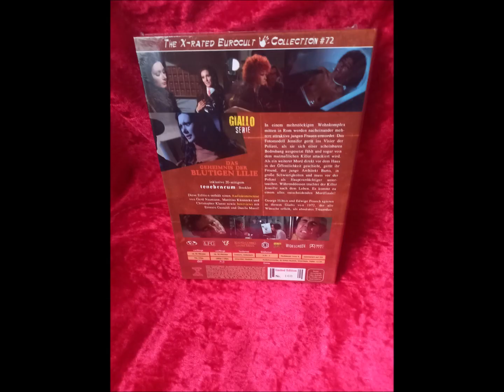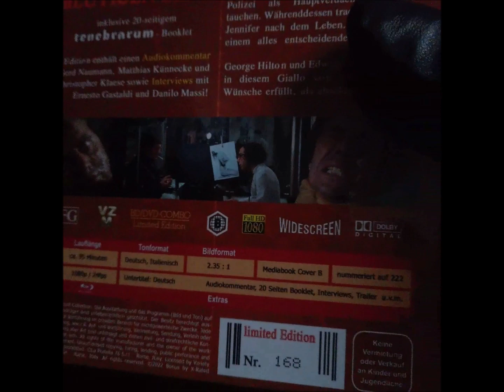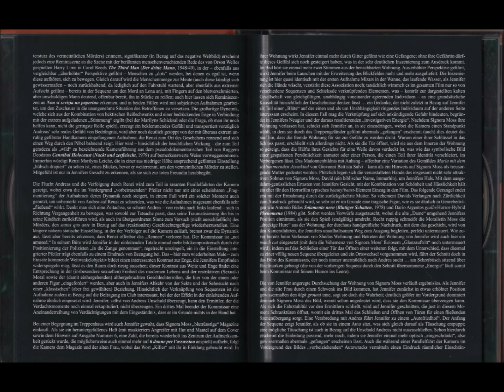PERCHE' QUELLE STRANE GOCCE DI SANGUE... mediabook limited 222 by X RATED COMBO 2023 UNBOXING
Per la prima volta su questo pianeta ecco l'unboxing della cover B del film PERCHE' QUELLE STRANE GOCCE DI SANGUE SUL CORPO DI JENNIFER?  un giallo datato 1972 con la fortunata coppia Edwige Fenech / George Hilton che tanto ha dato al giallo italiano di quegli anni. Non si tratta della prima edizione in alta definizione giacchè era già uscito il digipak della francese LE CHAT QUI FUME. Questa splendida edizione in mediabook  della X RATED si fa notare per le 4 bellissime cover (tra le quali la consigliata è la B) e per degli extra davvero interessanti tra cui le interviste in lingua italiana di Danilo Massi (figlio del mitico Stelvio) e quella a Ernesto Gastaldi, uno dei "padri" del cinema giallo italiano.  Qualità video eccellente, booklet a colori e ricchi extra rendono questo mediabook consigliatissimo. Sotto il link per chi volesse acquistarlo e dare un piccolo contributo al canale:

Acquista il mediabook PERCHE' QUELLE STRANE GOCCE DI SANGUE SUL CORPO DI JENNIFER?